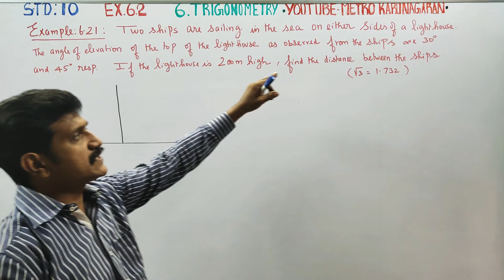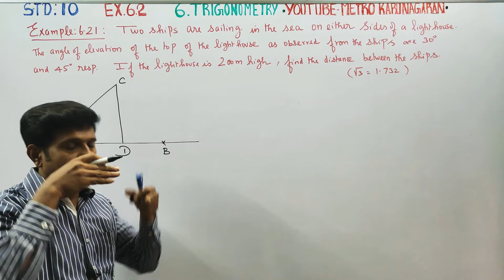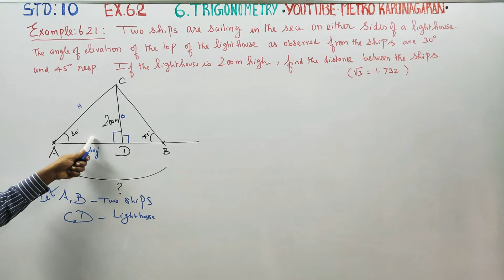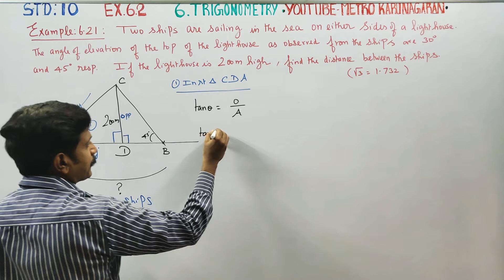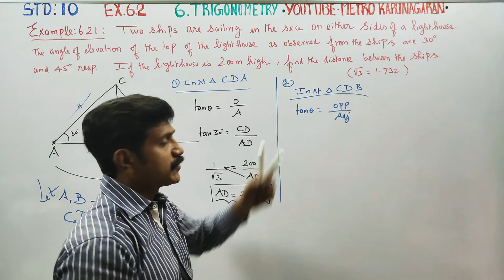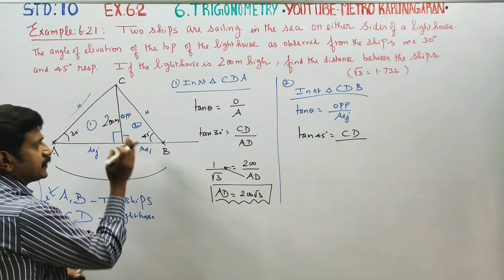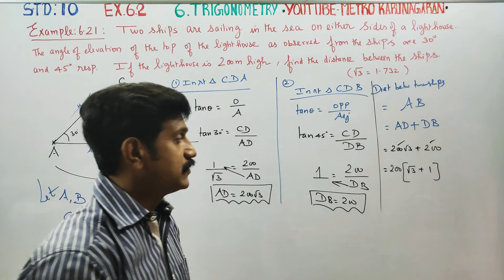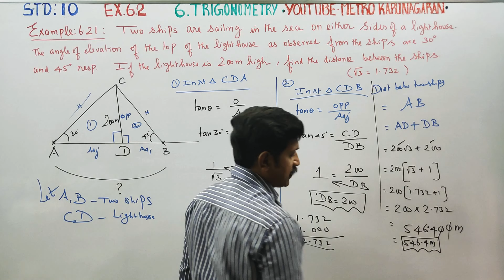10th Std Maths Example 6.21 Two ships are sailing in the sea on either sides of a lighthouse. The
10th Std MATHEMATICS

EXAMPLES

TAMILNADU SYLLABUS